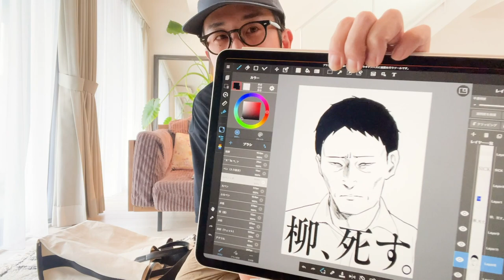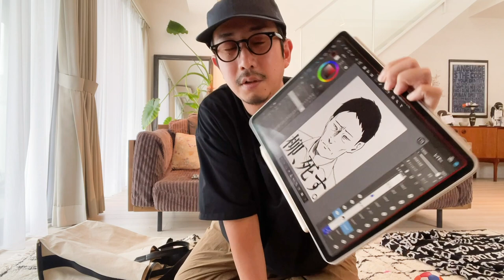この「三種の神器」で漫画家になりました【仕事道具紹介】